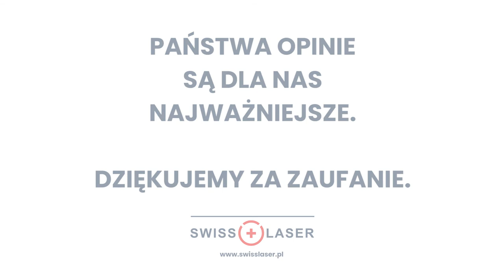Wrażenia pacjentów kilka tygodni po zabiegu korekcji wzroku | SwissLaser Warszawa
Z jakimi problemami ze wzrokiem borykali się nasi pacjenci? Jakie są ich odczucia i opinie po zabiegu korekcji wzroku? W jaki sposób przebiegała ich wizyta w klinice SwissLaser? Dlaczego zdecydowali się na operację u dr Victora Derhartuniana? Obejrzyj materiał filmowy i dowiedz się, co o nas mówią osoby, których opinia jest dla nas szczególnie ważna - nasi pacjenci.